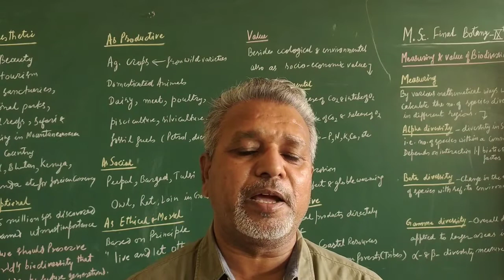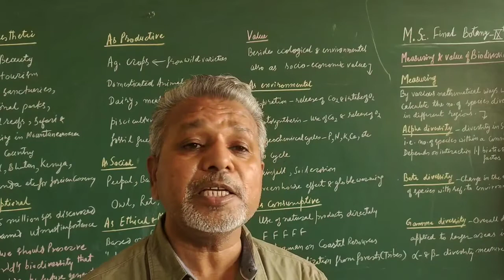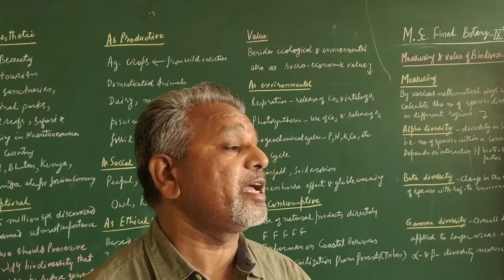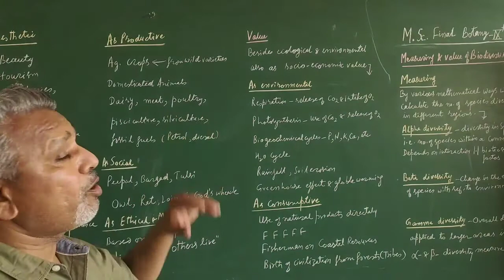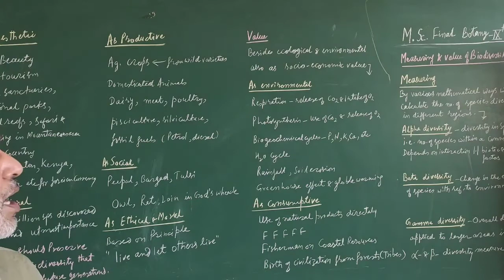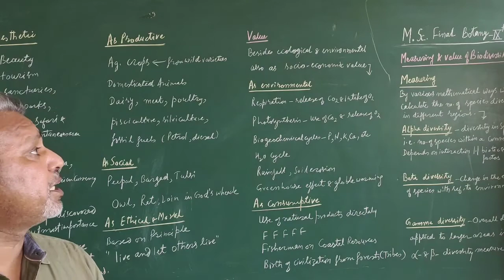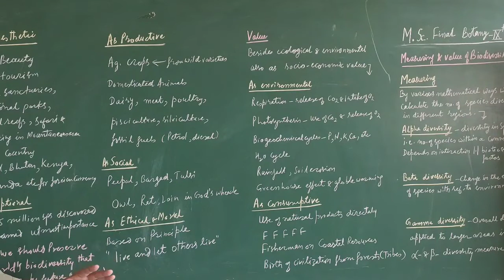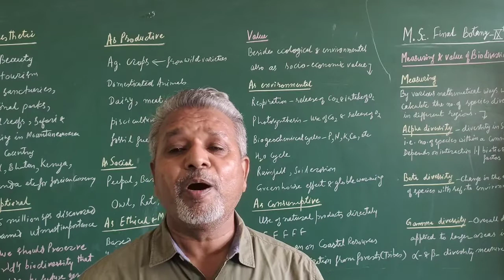Measuring and Value of Biodiversity Explained by Dr N K Bavaliya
Measuring groups Alpha, Beta & Gamma Diversity;
Value as Environmental, as Productive,
as Consumptive,as Aesthetic, as Socio-economic,
 as ecotourism, for future generations